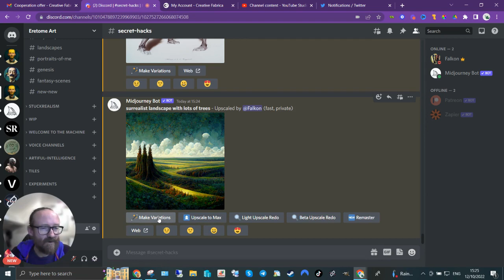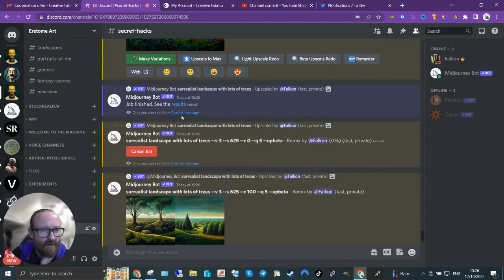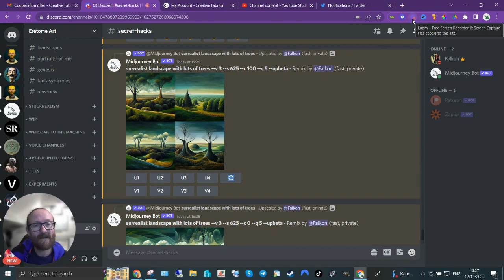Midjourney Remixes - Can you change chaos on a remix?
Midjourney remixes are the hot new thing but can you cause even more chaos with them?

Check out this video to find out...

If you want to make money from the speeding bus that is AI Art this is the place to be.

To join my private server ( and enter my competition ) go to mj-ai.art/comp
I will share all my mistakes, thoughts and techniques.